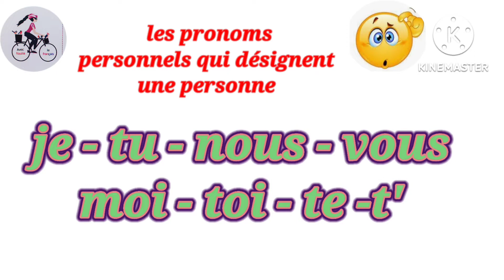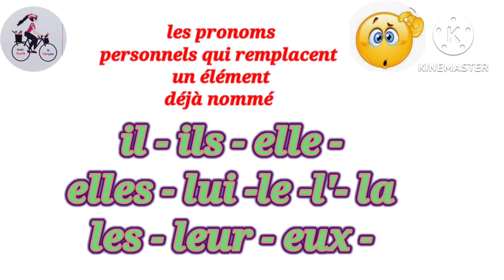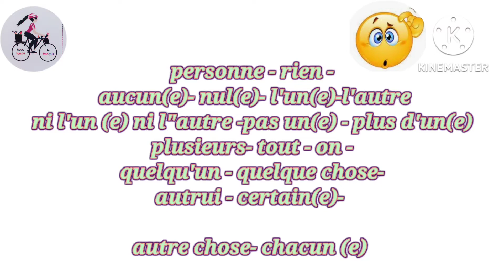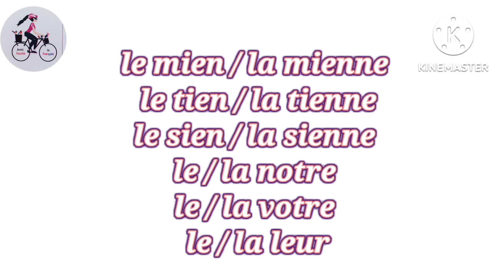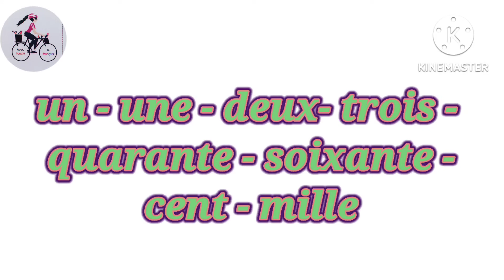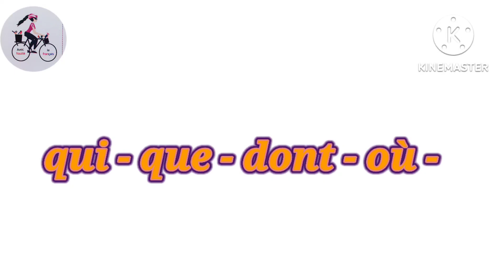les classes grammaticales du mot :le pronom أنواع الكلمات في اللغة الفرنسية :الضمير